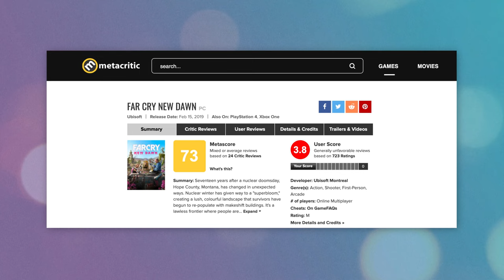Far Cry New Dawn wasn't terrible? (Review and Xbox Series X FPS Boost Gameplay Comparison)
Far Cry New Dawn is a direct sequel to Far Cry 5, taking place in Hope County 17 years after the events of the previous game. Like every other Far Cry game, it’s an open world FPS where you overtake enemy strongholds, collect plants and other materials, and discover every square inch of the map.

Note: New Dawn will spoil the ending of Far Cry 5, so if you plan to play that game, you should do that first.

The story begins with the residents of Hope County trying to rebuild after the dust settles from Far Cry 5. However, the main antagonists, Mickey and Lou have other plans. The story isn’t terrible, but pretty forgettable. There’s a few callbacks and surprises based on Far Cry 5, which work well.

There’s some light RPG elements in the game as well. Enemies come in 4 different levels, but this leads to the high level enemies becoming bullet sponges. A headshot won’t even come close to bringing them down unless you have an equally high level weapon, which feels like an unfair way to make the game harder.

The new expedition missions are great. You get to temporarily leave Hope County to go on short missions around the world. The goal is to collect a package and get to the extraction point. You can go in using stealth or just run right in, depending on your play style.

I played this one on the Xbox One X and the Xbox Series X. The game’s graphics look great on both consoles. It launched as a 30fps game on the Xbox One and PS4, but now has the FPS Boost feature on the Xbox Series S and Xbox Series X. It runs at a smooth 60fps on the Xbox Series X, although there’s a resolution drop. In my opinion, it’s absolutely worth it to get that super smooth 60fps.

If you’re not already a Far Cry fan, New Dawn isn’t going to change your mind. But if you can’t get enough of the Far Cry formula, grab this one when it’s on sale.

Thumbnail background based off a work by Karolina Grabowska (via Pexels)